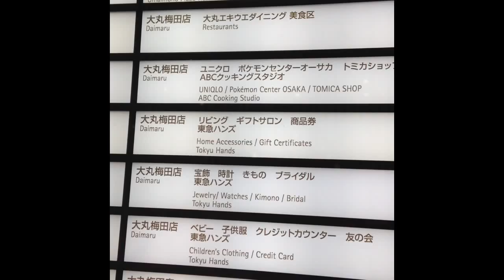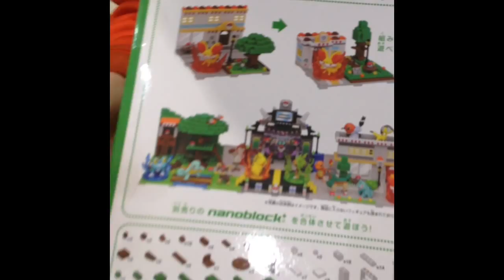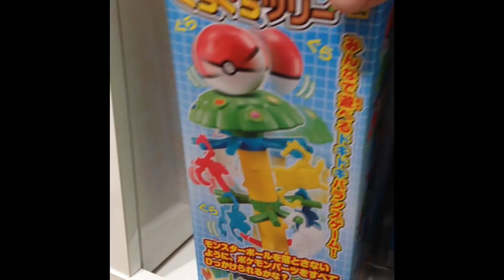Osaka Pokemon Center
Yutaka visits Umeda with family to see all the fun at the Pokemon center!